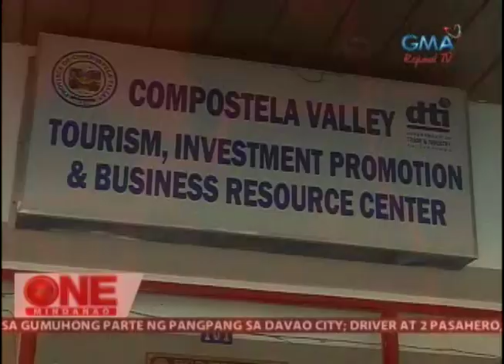One Mindanao: Lalaking May Kapansanan, Masigasig na Nagtatrabaho Bilang Clerk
Hindi naging balakid para sa isang lalaking kalahati lang ang katawan at putol pa ang iilang mga daliri, ang kanyang kapansanan upang makapag-trabaho bilang isang clerk sa provincial government ng Compostela Valley.

For the most comprehensive multimedia coverage and live election results, visit the Eleksyon2019 site.